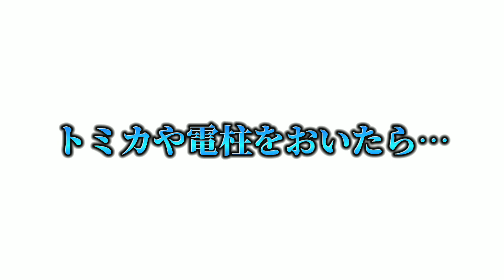ジオラマが出来るまで2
今回はかなり大きめのジオラマになりました✨